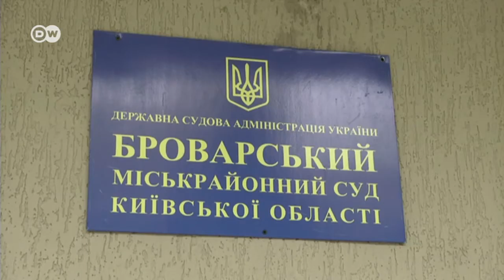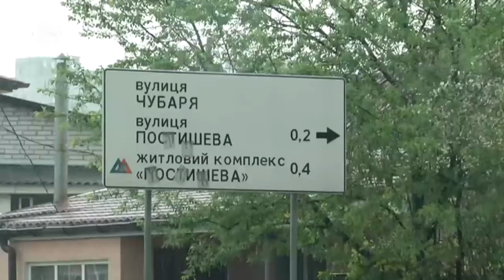Українська декомунізація - через суд (14.04.2016)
У Броварах Київської області сперечаються про те, як саме проводити декомунізацію. Протистояння вже дійшло до суду.